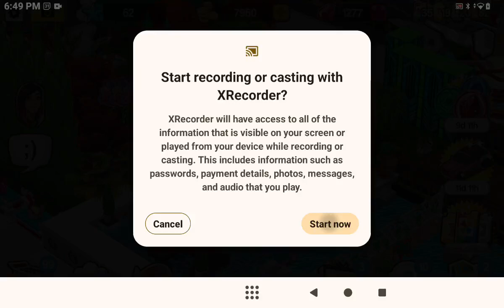Captain Lyndy's Home From The International Space Station&Lab in Time For thanksgiving!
That is Right!! Captain Lyndy @sandcastlelyndylynneklynch766 came home from the @nasainternationalspacestat2379 @NASA on @HomeStreetGame!
Just in time for thanksgiving too! Oh I do pray for all the astronauts in reallife would be able to come home for their Thanksgiving or their countries!! Especially one of my Favorite astronaut ambassador astronaut Scott Kelly he won't be home sadly until after the new year of 2025! Along w other stranded!
 (On October 27, 2022, Kelly became an ambassador for the UNITED24 project.  In the project, Kelly will help the "Medical Aid" department to collect funds for C-class ambulances.  Doctors need several hundred such vehicles, because many ambulances were destroyed during the Russian-Ukrainian war.
Per @wikipedia And if His daughter, wife, Twin Brother Senator Kelly and sister in law GabbyGifford see this by chance, I hope you all have a lovely thanksgiving and my prayers are with all of you!
Now on Home street Lyndy gets to come home! So I showed my international space station and I'm going to.. you guessed it! Tear it down and redecorate!! LOL
I need to start doing other types of videos! Playing my other games and maybe live streams and learning how to do this better!? I hope you all type in the comments what you would like!?! Thank you so very much!!!
Please check out THE REAL INTERNATIONAL SPACE STATION AND THE DIFFERENT NASA CHANNELS! THEY ARE SO COOL! ALSO COME TO THE UNITED STATES AIR FORCE MUSEUM IN FAIRBORN OHIO USA! wrightpattersonairforcebase @WrightPatt88 @USAFmuseum and looks up all these other cool sites! Read about it too! Books are great! @nasajohnsonspacecenter521 @NASA @airandspace it's very cool to learn about air and space from the birthplace of flight daytonohio wrightbrothers Orville & Wilber Wright! (Also Dayton has many other inventions and museums (Invention Capital of the World!)